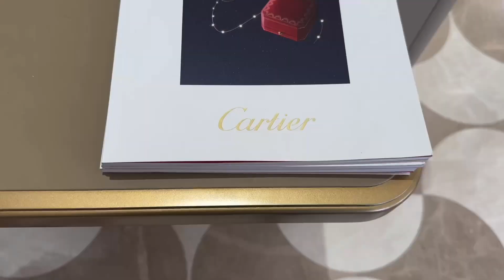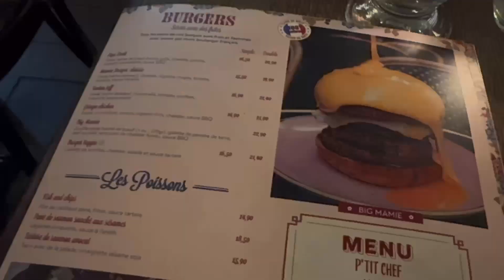Paris Travel Vlog - Day 3 - Shopping & Christmas Markets